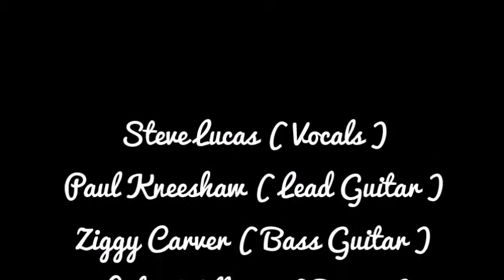White Onion play a Queen Medley at The Miley on Sunday 13/08/2017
White Onion play a Queen medley at The Miley, Rochford, Essex on Sunday 13/08/2017